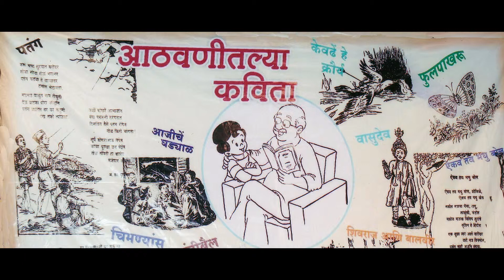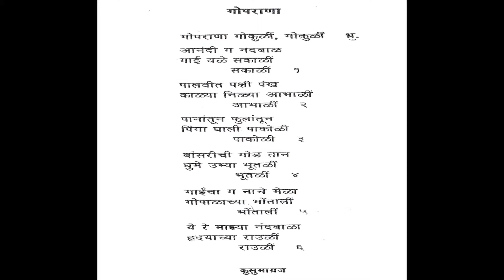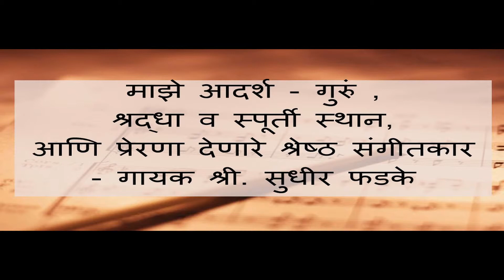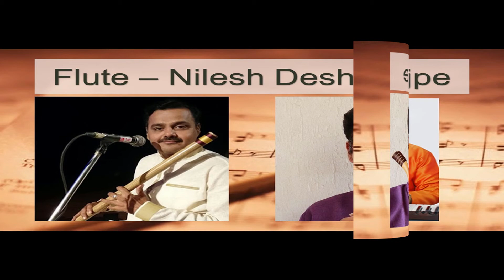Athvanitil Kavita - Goparana Gokuli Nivedanasaha (Sudhir Gadgil)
Athvanitil Kavita, presented by Shripad Umbrekar.
Nivedan: Sudhir Gadgil
Voices: Vidushi Anuradha Kuber
Shabda: Kusumagraj
Vadak: Ramakant Paranjape, Nilesh Deshpande, Kedar Paranjape, Anay Gadgil, Vikram Bhat, Apurva Dravid, Abhijeet Bhade